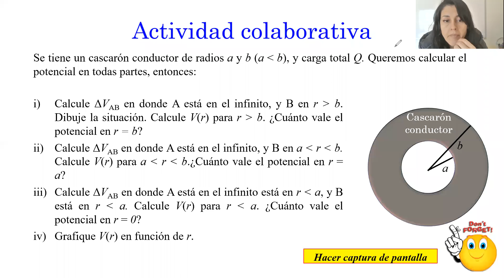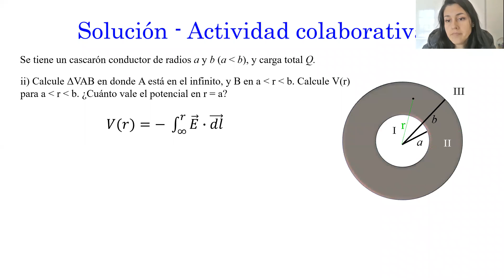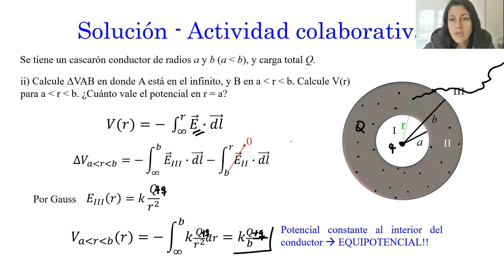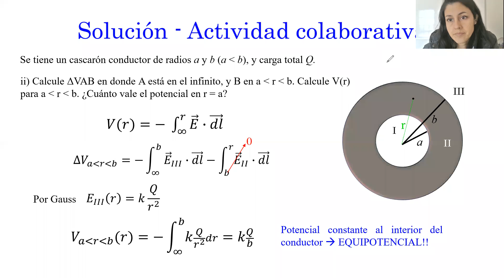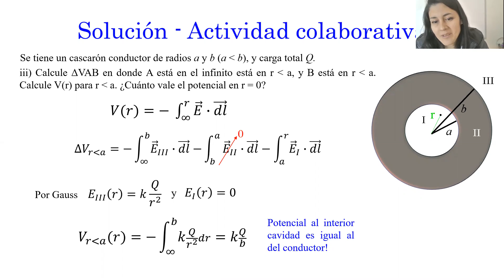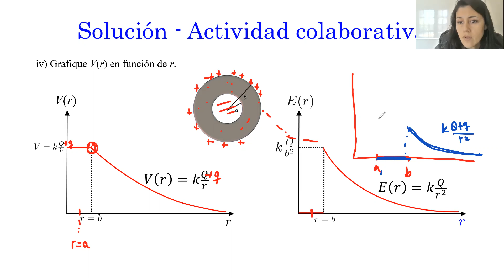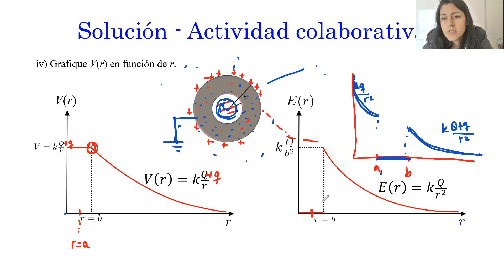capsula discontinuidad campo